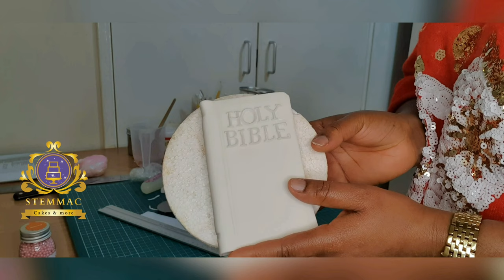How I created My Edible 'Holy Bible' Cake Topper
This is the 2nd of a 2-Segments video recording, where I created Edible Baby Shoes and Edible  'Holy Bible' to adorn a 2 tier Baby Dedication Cake.

In this video, I created the Edible 'Holy Bible'.

Tools/Materials used:

1. Fondant
2. Gum Paste
3. Piping Gel
4. Water
5. Ruler (with inches metric, not comfortable with using other metrics 😊)
6. Small Rolling Pin
7. Trex (Vegetable Shortening)
8. Tappits Letter Cutters
8. Edible Gold Dust mixed with clear alcohol
9. Knives (Pairing Knife 🔪)
10. Strip Cutter for the indentation of the pages